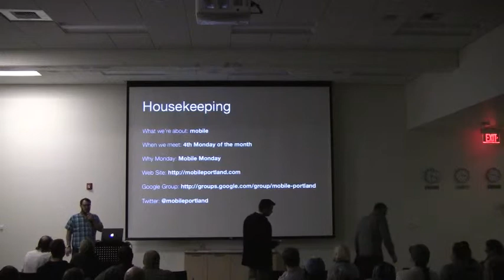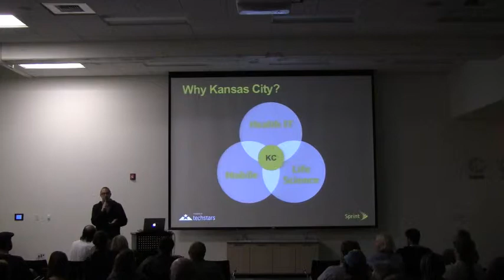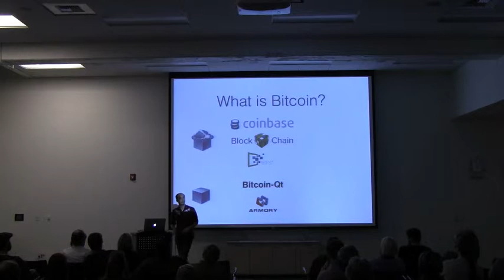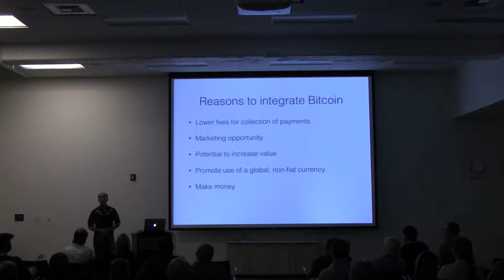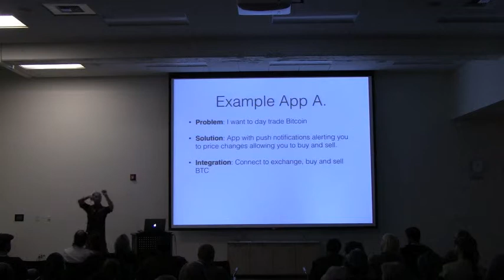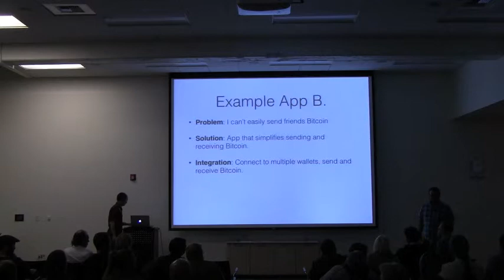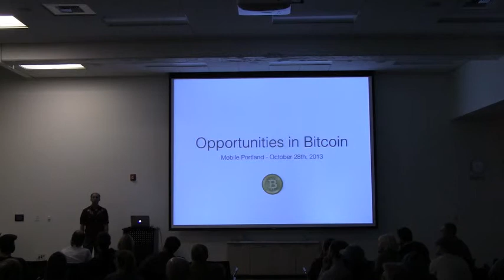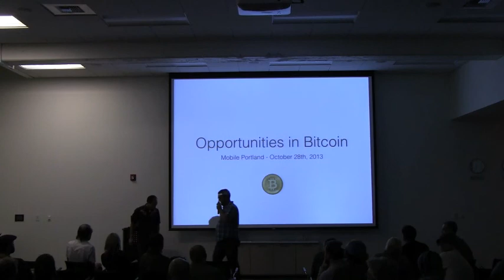Mobile Opportunities with Bitcoin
Bitcoin is a disruptive new digital currency that has garnered interest from speculators, investors, industry titans, and entrepreneurs. Since the famous purchase of pizza for 10,000 Bitcoins in 2010, it has grown to being accepted by companies such as Wordpress, OkCupid, Reddit, and Baidu.

This talk from Portland entrepreneur Rob Banagale introduces Bitcoin as a cryptocurrency, discusses its current use cases and fit for mobile in particular. It touches on how to get started integrating Bitcoin into your existing mobile or web application, and how to delve further into the cryptocurrency movement.

About Rob Banagale

Rob BanagaleRob Banagale is CEO and co-founder of Gliph, an app that combines secure messaging with easy Bitcoin payments.

Rob spoke on a panel for privacy and law enforcement at Bitcoin 2013, the first Bitcoin conference in the United States. He's also been interviewed twice on Adam Levine's Let's Talk Bitcoin Podcast (episodes #47 and #11).

Rob has been building iOS apps since summer 2008. He's written about cross-platform mobile application development and has advocated for making privacy a priority for startups.

Rob founded Gliph in Portland and first raised money from local startup accelerator, Portland Seed Fund. Gliph is described as "the world's easiest way to send bitcoin."

He previously worked as Director of Strategy and Innovation for mobile agency Übermind in Seattle (sold to Deloitte). He holds an MBA from Babson College, a BS in Computer Engineering from Oregon State University and graduated from Wilson High School.